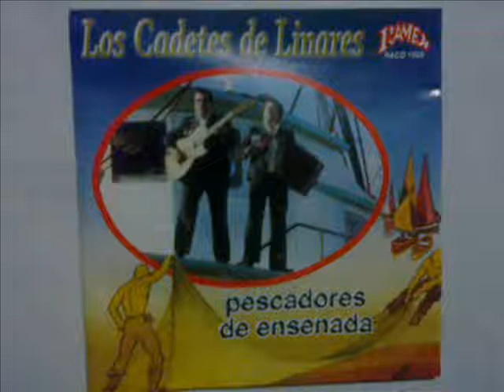LOS CADETES DE LINARES MIS PADRES PERDI